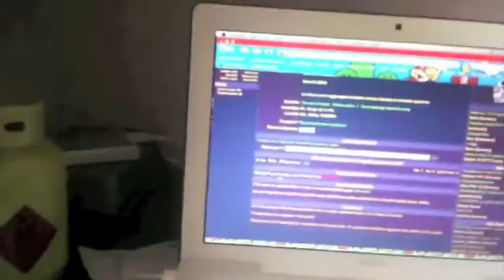NATURE LOVERS (part 1)